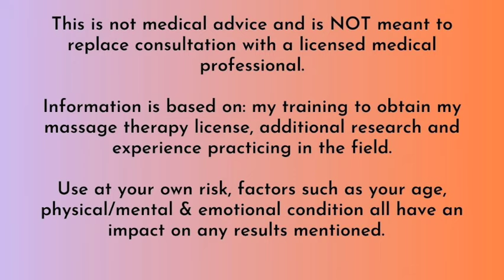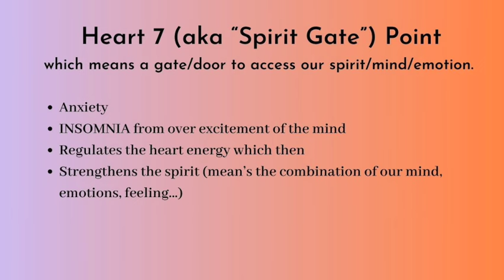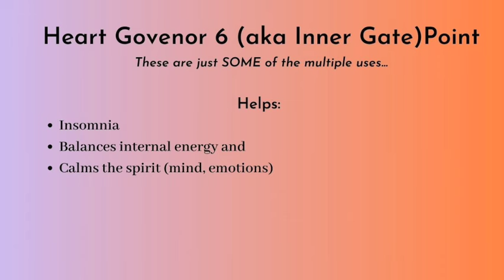Ease Stress Anxiety in Minutes with Acupressure (Do it With Me) | Black Women Stress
Is your body stressed? Discover how acupressure can provide natural relief from anxiety and stress, preventing stress from destroying your body. In this video, I share 3 powerful acupressure techniques to help you relax and restore balance: even during anxiety attacks or panic attacks!

As a trained licensed massage therapist, now retired, and a former massage school instructor, I bring years of experience and expertise to help you understand and apply these techniques effectively. Acupressure, an ancient healing art, involves applying gentle pressure to specific points on the body. These pressure point techniques can help alleviate tension, promote relaxation, and improve overall well-being. Join me as I guide you through simple yet effective acupressure points to help reduce anxiety and stress.

In this video, you will learn:
- The best acupressure points for immediate stress/anxiety relief
- Techniques to calm your mind and body
- Tips to incorporate acupressure into your daily de-stress routine

TIMESTAMPS:
00:00 Related Videos
00:34 Not sure it's stress?

Remember, your body is stressed, but you have the power to heal and rejuvenate. Let's prevent stress from destroying your body and embrace a more peaceful, balanced life.

🌸 I'll put a direct link to my page I'm updating it. Or for faster you can book a FREE no pressure Clarity & Calm call

TIMESTAMPS:
00:00 Intro
2:16 1st Point
4:45 how fast it works?
6:40 warning
7:01 2nd point
10:30 Name meanings
10:44 3rd point
12:01 why point powerful
14:34 when 2 do them
15:00 how 2 contact me
15:31 how I help

Join my In the Flow of Magic e-list here: and get two guided relaxation, meditations FREE and sale updates

🙏🏾 Herbal & wellness products that I use and recommend:

Banyan botanicals